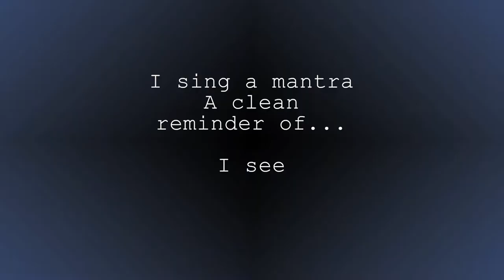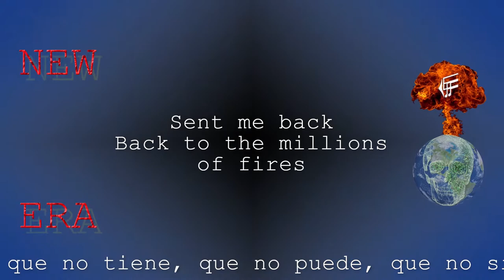EFF - The Crack (Lyric Video) - Album New Era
Walking appallingly empty
        Immersed in a hope of belief
            We are left to assume a kind humanity
                Where pleasure is all and is king
    Old technologies seemed anew
        Those that handle empty flags
            N’ poisonous bags and popped out eyes

Let us sing then a tune
            A om and aum, an immortal attune
                Where only breathing holds an allure

    Let us then fail and recover,
            Let the pain then be our cover
        Cause a crack; a pandemia
It's just the system’s leftovers

Lyrics:
I sing a mantra
A clean reminder of...
I see a bloody statement of disorder of mind
Feeling the crack

Sent me back
Back to the millions of fires
Heating up the sky
I feel the crack

Mira que no tiene, que no puede, que no siente, que no huele, que no piensa ni considera el mas allá
Y si acaso quiere conocerse más a fondo fuera el mundo de un elogio donde pueda despegar

Y se está quedando ahí; mucha parla pa decir
Se complica el mundo ahí, imposible de seguir

Feeling the crack